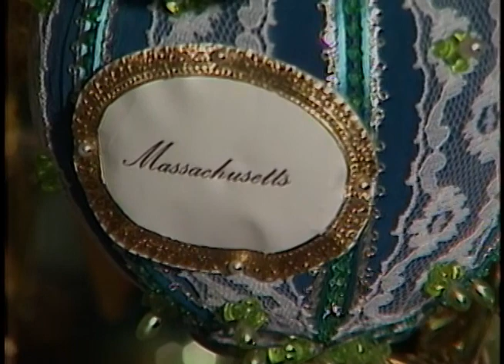Christmas decorations throughout the White House on December 20, 1982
Full Title: Christmas decorations throughout the White House on December 20, 1982

Transcript: N/A

Production Date: 12/20/1982

Access Restriction(s):Unrestricted
Use Restriction(s):Unrestricted